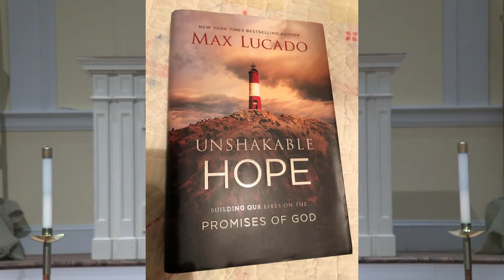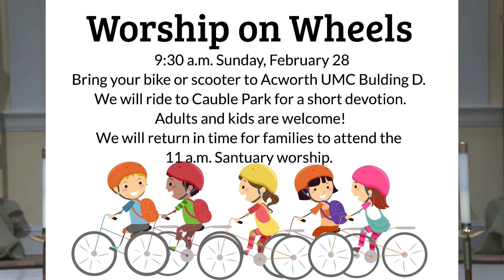Week of Feb. 28th Announcements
Tune in for some important announcements!